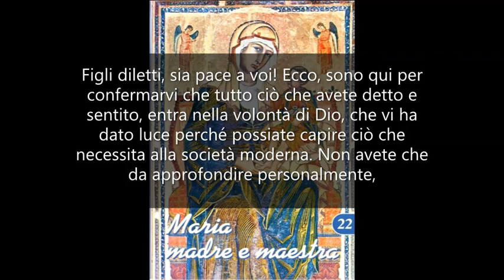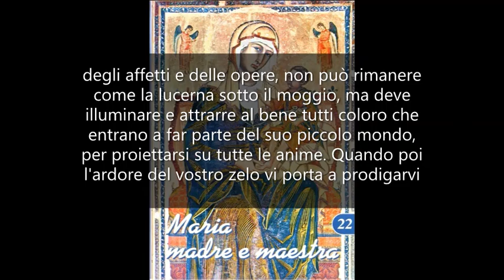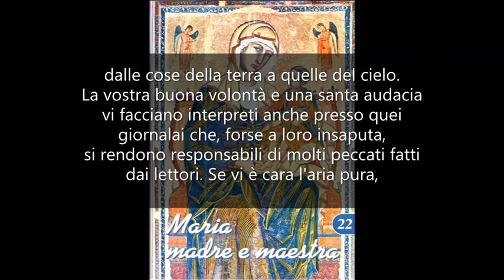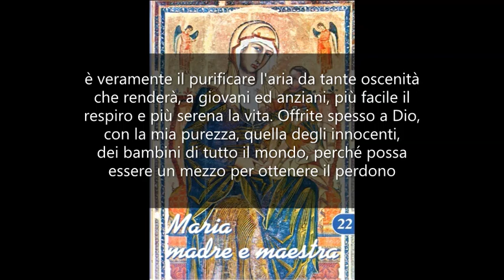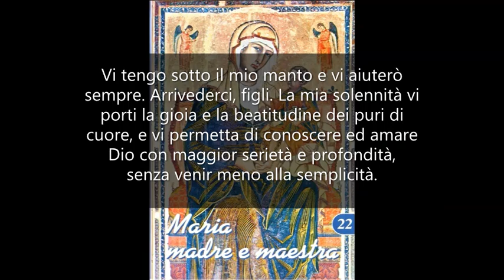È necessaria una pulizia interiore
MARIA MADRE E MAESTRA 22. Mamma Carmela 3 Dicembre 1977.

Figli diletti, sia pace a voi! Ecco, sono qui per confermarvi che tutto ciò che avete detto e sentito, entra nella volontà di Dio, che vi ha dato luce perché possiate capire ciò che necessita alla società moderna. Non avete che da approfondire personalmente, e tirare le conseguenze per un lavoro d'apostolato sempre più profondo ed efficace.
Io vi ripeto, come un'eco, le parole di Giovanni Battista: "Preparate la via del Signore! ", per dirvi quanto è necessaria la vostra azione. Essa deve essere tanto audace, come lo è quella di satana e dei suoi satelliti, perché possa impedire il dilagare del male.
Voglio però ricordarvi la necessità di fare una pulizia interiore quanto mai profonda, per realizzare quella purezza che forma l'attrattiva del Padre. Non fermatevi, figli, alla superficie, ma vedete di scoprire la radice dei vostri difetti, perché il lavoro di risanamento diventi più facile.
Sappiate che la luce che parte da un'anima in grazia, che traduce questo dono infinito nella purezza delle intenzioni, dei desideri, degli affetti e delle opere, non può rimanere come la lucerna sotto il moggio, ma deve illuminare e attrarre al bene tutti coloro che entrano a far parte del suo piccolo mondo, per proiettarsi su tutte le anime. Quando poi l'ardore del vostro zelo vi porta a prodigarvi per il vostro prossimo, io stessa divento la vostra accompagnatrice ed animo le vostre azioni, così da renderle ricche di risultati spirituali.
Quella pulizia che realizzerete nelle vostre anime, sia completata dal lavoro di sgombro che farete nelle vostre case, togliendo tutto ciò che può essere di incentivo al male. Io vi prego di distruggere tutto ciò che sa di pornografia e di sporco, perché nell'ordine morale e spirituale entrino a far parte di ciò che vi è più caro, quei libri e quegli insegnamenti che vi aiutano a salire dalle cose della terra a quelle del cielo.
La vostra buona volontà e una santa audacia vi facciano interpreti anche presso quei giornalai che, forse a loro insaputa, si rendono responsabili di molti peccati fatti dai lettori. Se vi è cara l'aria pura, è veramente il purificare l'aria da tante oscenità che renderà, a giovani ed anziani, più facile il respiro e più serena la vita. Offrite spesso a Dio, con la mia purezza, quella degli innocenti, dei bambini di tutto il mondo, perché possa essere un mezzo per ottenere il perdono di tante colpe.
Figli, mentre v'invito a fare tutto ciò che è in vostro potere per risanare la società ed il mondo, non posso non dirvi la gioia di vedervi qui come fiori di delicato profumo che ornano il mio altare! Vi dico perciò: siate lieti, perché la vostra serenità deve essere una prova che la vostra vita è pura e la vostra fede è vera.
Se la tristezza del male vi può turbare, sappiate che Dio non cambia per questo, e che Egli resta e sarà sempre la bontà, l'amore, la sapienza e la felicità infinita. Chi lancia bestemmie verso di Lui, è come lo sciocco che getta delle pietre sopra il suo capo, pensando di abbattere il sole.
Figli, benedico tutti voi e, in particolare, le coppie di sposi. Benedico i vostri nascituri. Abbiate fede! Vi tengo sotto il mio manto e vi aiuterò sempre. Arrivederci, figli. La mia solennità vi porti la gioia e la beatitudine dei puri di cuore, e vi permetta di conoscere ed amare Dio con maggior serietà e profondità, senza venir meno alla semplicità.